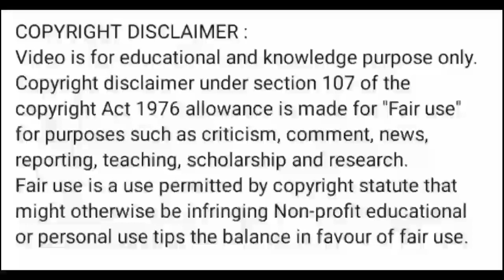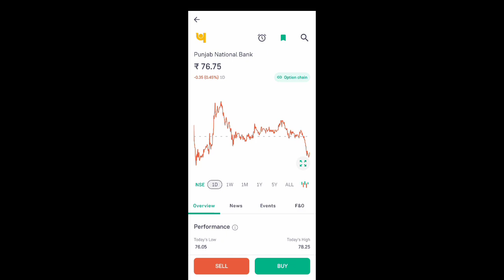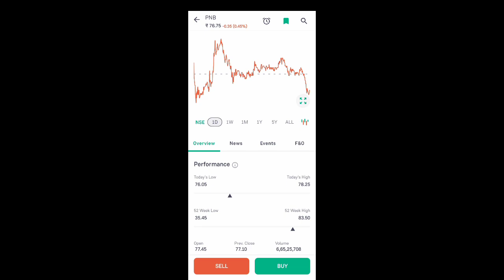pnb share latest news l pnb share news today l pnb share price today l pnb news today